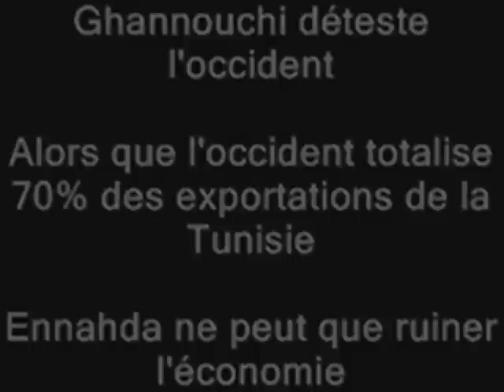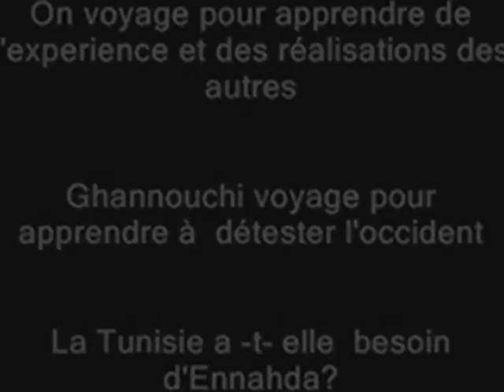Ennahda ruine l'economie : ou va la Tunisie ? - تونس النهضة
club africain Captain 5obza etoile sahel club sportif sfaxien stade Cheb Nancy Ajram Haifa Wehbe maroc algerie zaba samir loussif maghreb camera cachee tunisiens kasbah kasba lotfi ben chrouda gafsa gabes sousse sidi bouzid nabeul hammamet mednine monastir tabarka kelibia bizerte djerba bourguiba el general beji caid essebsi tozeur media mehdia mahdia sidi bou said marsa jerid kef beja tataouine najib chebbi Ahmed Ibrahim expressfm pdp ettajdid marzouki fdtl ben ali tarek tarak el mekki shemsfm mosaique fm carthage el djem farhat rajhi sfax nessma tv trabelsi hannibal tv metlaoui jendouba tunisair kairouan ben arous ariana Kerkennah Kerkena tounes chott el jerid  tunis Tunisia egypte syrie lybie yemen contre ghannouchi ennahdha enahda ennahda nahda nahdha mourou anahda annahda extremiste islamiste salafiste